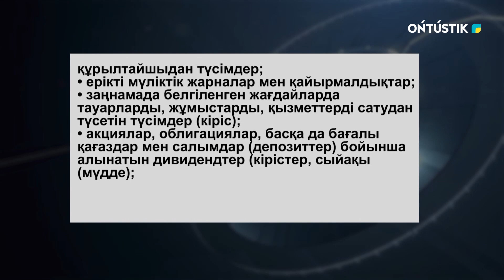ХАЛЫҚҚА АРНАЛҒАН ҚОР ЖҰМЫС ІСТЕЙДІ